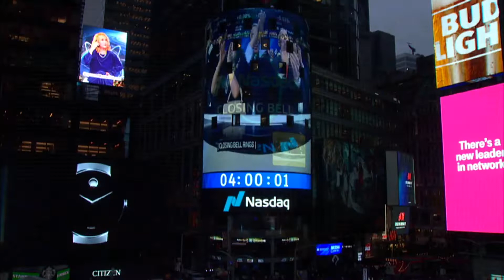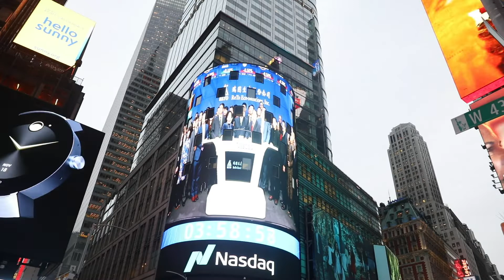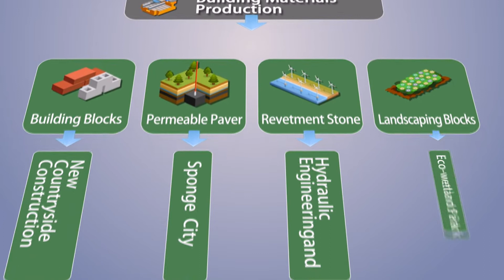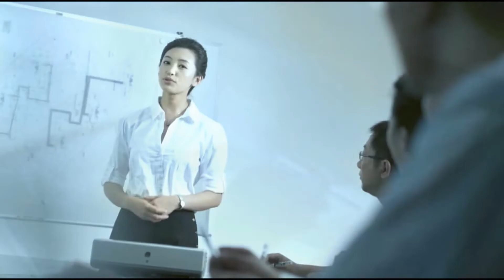Beijing REIT brick making machine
RETO Eco-Solutions, lnc.(NASDAQ: RETO) was founded in 1999 in Beijing, China and listed on NASDAQ in 2017.

RETO Eco-Solutions, Inc. is a leading operator and solution provider of comprehensive utilization of solid waste resources in China. RETO follows the natural law of the ecosystem, makes comprehensive utilization of waste resources, restores the ecological function and natural properties of the damaged area, makes it serve human life again, and realizes the coordinated development of ecological restoration and regional economy. RETO has provided large automatic solid waste comprehensive utilization equipment, solid waste comprehensive utilization technology and new environmental protection building materials for domestic and foreign users. With its excellent planning and design, project construction, operation and maintenance advantages, RETO provides and implements comprehensive utilization of solid waste and urban and rural ecological construction solutions.